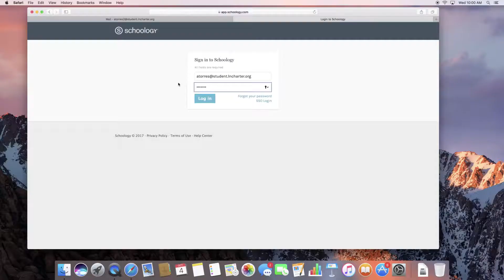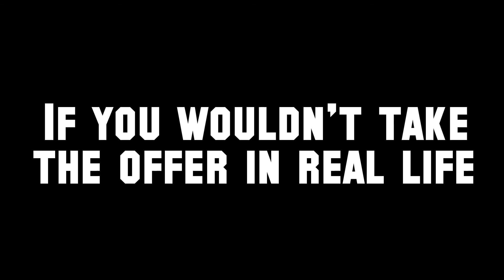LNCDigCit Scamming PSA 2017: Don't Fall for the Trap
Made by: Roger Moore, Alex Torres, and Deja Rivers
Watch out for online scammers, and know the signs if of one, so you don't fall for the trap. Visit scambusta.weebly.com.

LNC Students: Make a meaningful comment on our video for a chance to win a gift card!